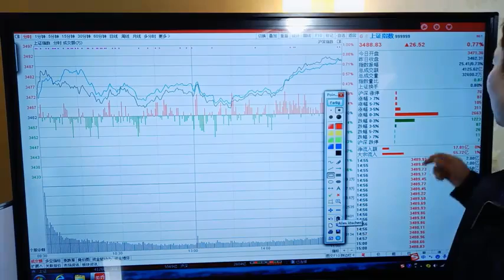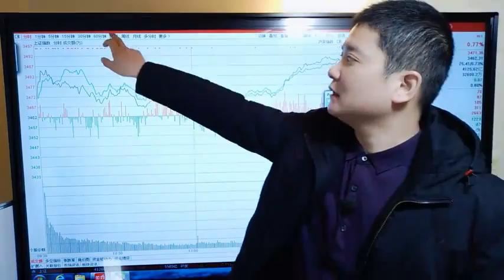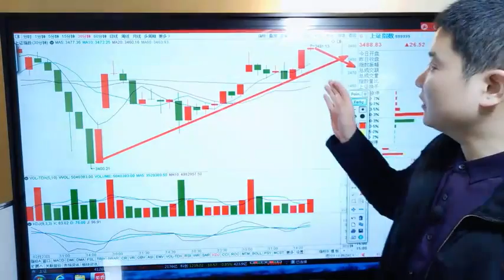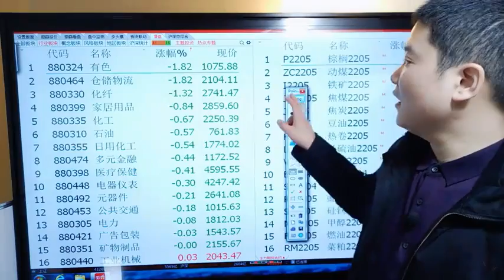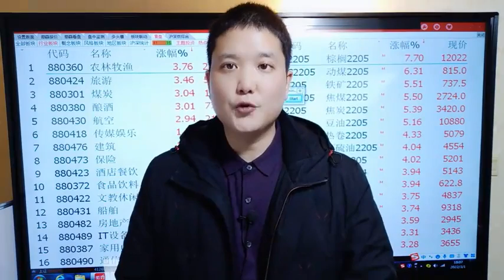沪指收涨0.77%，防御板块强势领涨，市场风格出现转变了吗？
沪指收涨0.77%，防御板块强势领涨，市场风格出现转变了吗？,本视频由梁铭炫原创提供,2533次播放,好看视频是由百度团队打造的集内涵和颜值于一身的专业短视频聚合平台